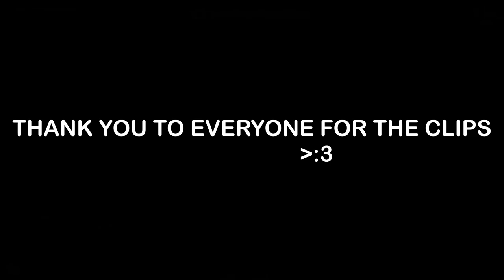Layers of fear VR twitch clips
Hey! I know it's been a while since my last video, I'll probably do an update video at some point if I do it. Enjoy clips my viewers took from the Twitch Layers of Fear VR stream!
artists from the amazing artwork